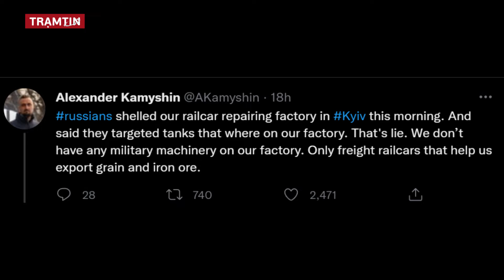Cập nhật Nga Tấn Công Ukraine Sáng 8/6: Hé lộ mục tiêu thật sự của Nga khi tập kích tên lửa vào Kiev